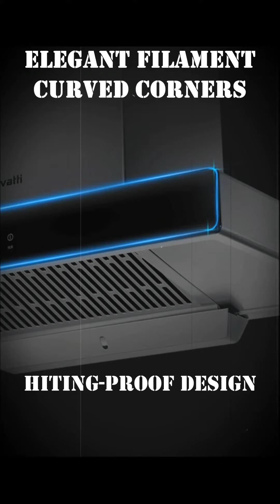Vatti Cooker Hood V931